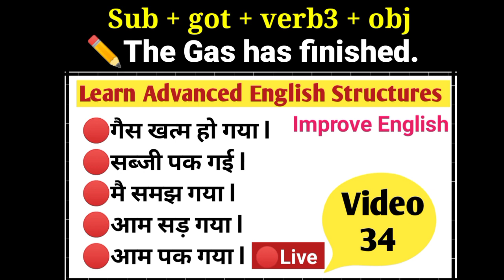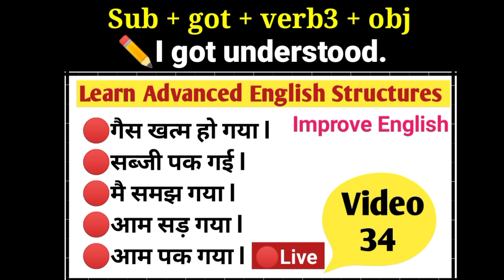Spoken English Sentences | Advanced English Structure | English Speaking practice for kids